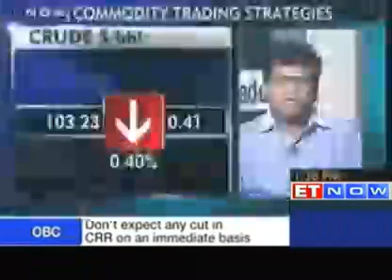Commodity trading strategies by Harish Galipelli of Inditrade 12.04.13 Part 2